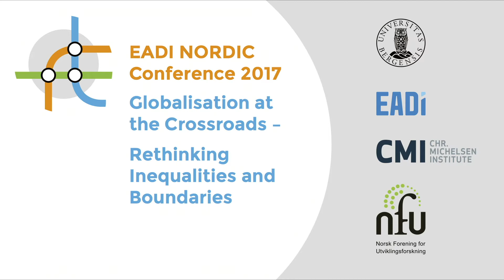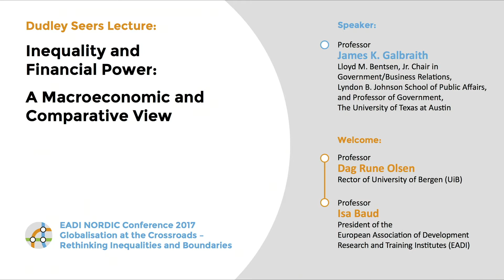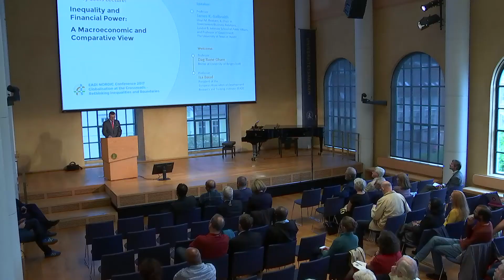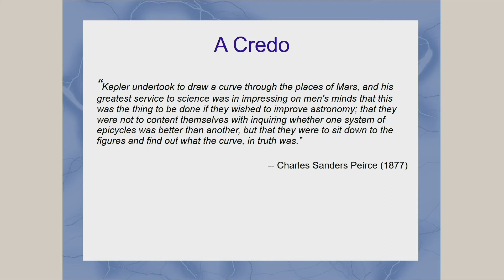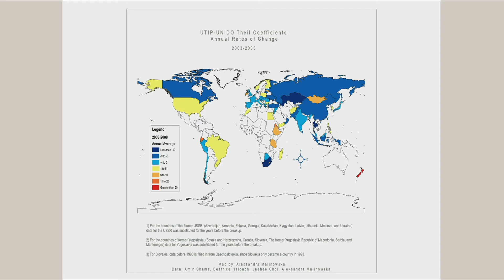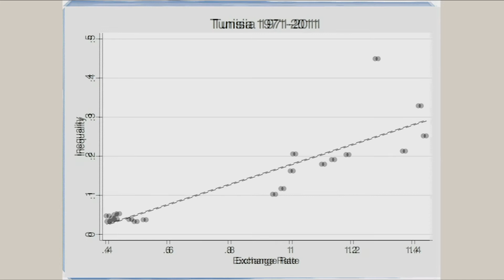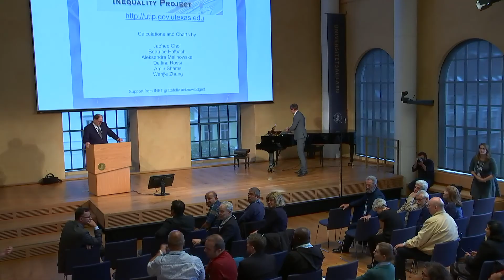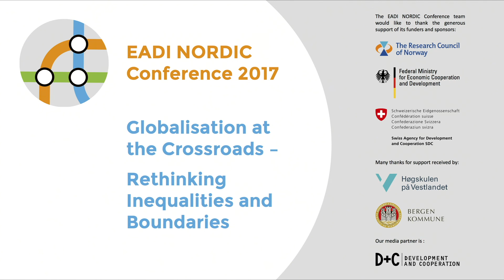EADI Nordic Conference 2017 // Inequality and Financial Power: A Macroeconomic and Comparative View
Since 2008, the Dudley Seers Lecture has been an inherent part of the EADI General Conferences. Remembering one of the founding members and the first EADI president, this lecture  allows an eminent speaker to formally set the tone for the debates at and around the conference.

We are delighted that Professor James K. Galbraith has accepted our invitation to Bergen to deliver the Dudley Seers Lecture on 20 August 2017. He will speak about “Inequality and Financial Power: A Macroeconomic and Comparative View”